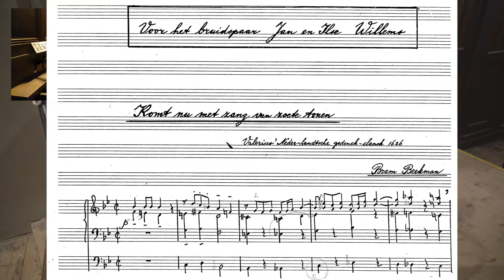Komt nu met zang van zoete tonen - Bram Beekman (1949-2016)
Bij gelegenheid van het kerkelijk huwelijk van Jan en Ilse Willems op 23 september 2005, schreef Bram Beekman dit feestelijke werk. In die tijd studeerde Jan bij deze Beekman hoofdvak orgel aan het Conservatorium in Tilburg. Naast zijn verbazingwekkende virtuositeit (in Oosterhout speelde hij regelmatig verzoekprogramma’s van moeilijke stukken die de mensen van Stichting Ludens voor hem bedachten) leidde Beekman veel organisten op. Beekman schreef ook veel muziek voor gebruik in de liturgie, in een typisch fris eigentijds neo-barok idioom. Een bijzonder werk hierbij is deze fantasie over het lied “Komt nu met zang” (bij de katholieken beter bekend met de tekst van Huub Oosterhuis ‘Zomaar een dak boven wat hoofden’), hetgeen Bram dus schreef bij gelegenheid van de bruiloft van Jan en Ilse Willems op 23 september 2005 (voor die gelegenheid ingepakt in babypapier...). Deze video dus vandaag ter nagedachtenis van onze huwelijksdag (23/9) en ter nagedachtenis van mijn leermeester.

Jan Willems - Maarschalkerweerdorgel (1890) - Basiliek Sint-Jan-de-Doper, Oosterhout (NL).

De basiliek van Oosterhout heeft een bloeiende kerkmuzikale praktijk met klassieke koren, waarin het monumentale Maarschalkerweerdorgel uit 1890 een belangrijke rol speelt. Hoewel Frans-Romantisch van karakter, leent het orgel zich door de prachtige intonatie voor muziek uit vele stijlperioden. Het bezit nog steeds de oorspronkelijke elektrische speeltractuur uit 1890, die nog steeds zeer accuraat functioneert. De registertractuur is mechanisch. De nog volledig originele (!) dispositie luidt

Hoofdwerk (I) C-f''''
Prestant 8'
Bourdon 16'
Prestant 16' (vanaf  g)
Roerfluit 8'
Violon 8'
Prestant 4'
Flûte Octaviante 4'
*Quintfluit 6'
*Quint 3'
*Woudfluit 2'
*Mixtuur III-V
*Cornet V Disc.
*Trompet 8'

Positief Expressief (II) C-f'''
Flûte Harmonique 8'
Bourdon 8'
Gamba 8'
Voix Céleste 8'
Roerfluit 4'
Salicet 4'
Cornet I-III
Basson-Hobo 8'
Trémolo

Pedaal C-d'
Open Subbas 16'
Octaafbas 8'
Violoncello 8'
Bazuin 16'

Koppelingen: Ped+I, P+II, I+II, I+II '16
de met * gemerkte registers staan op de Combinatielade, en kunnen met een aparte trede worden in- en uitgeschakeld.